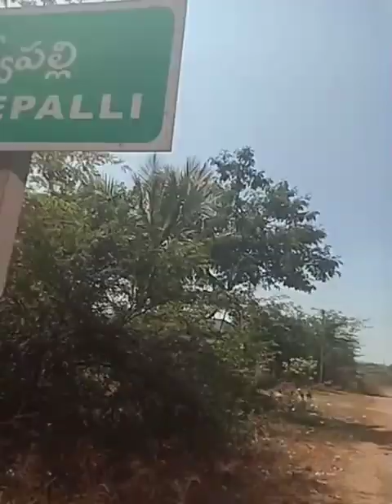Andhra Pradesh Nellore ka Sarvapalli Market video Rama hembram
Andhra Pradesh ka Nellore ka Sarvapalli Market  video volagrs video new update video Rama hembram